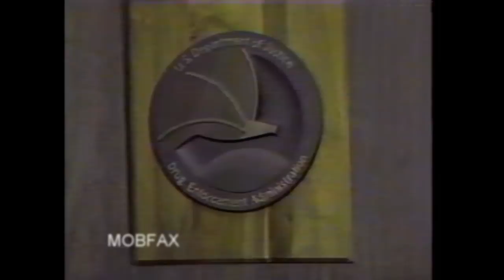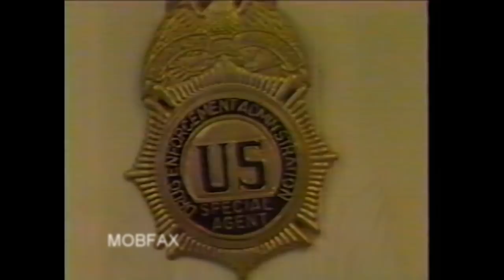Nightline - Heroin Trafficking in NYC (1981)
ABC News Nightline - Heroin Trafficking in New York City  (1981)